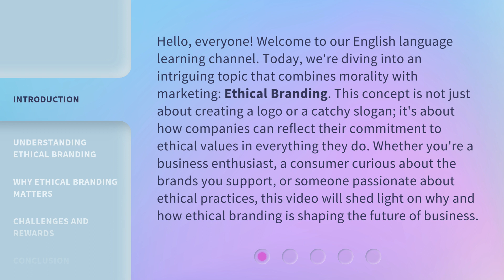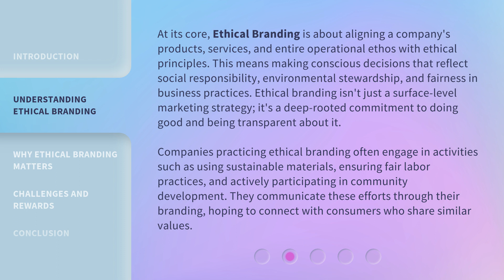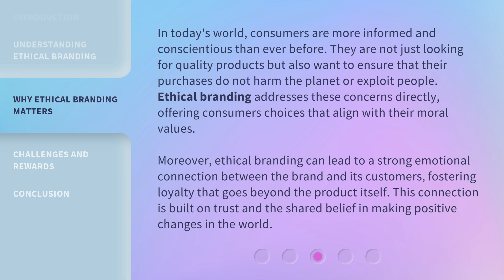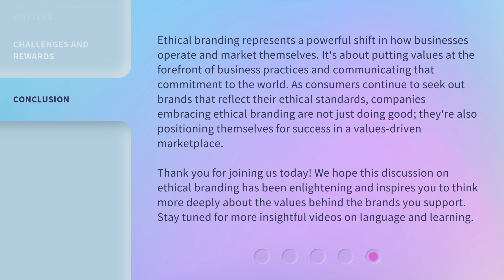Ethical Branding: Transforming Values into Value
The Power of Ethical Branding: Turning Values into Value • Discover how ethical branding can not only align with your values but also add value to your brand. Learn how to make a positive impact while building a successful business.

00:00 • Introduction - Ethical Branding: Transforming Values into Value
00:46 • Understanding Ethical Branding
01:36 • Why Ethical Branding Matters
02:17 • Challenges and Rewards